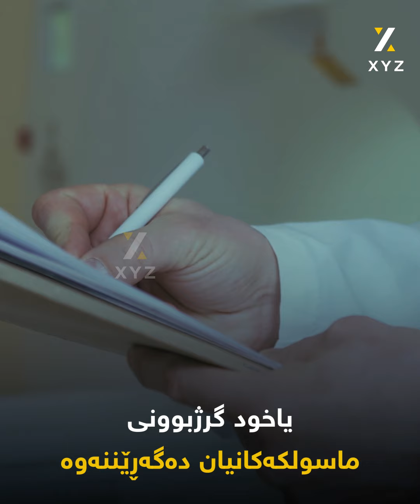نەخۆشی فایبرۆمایلجا چییە؟